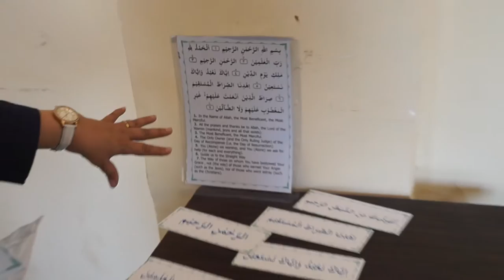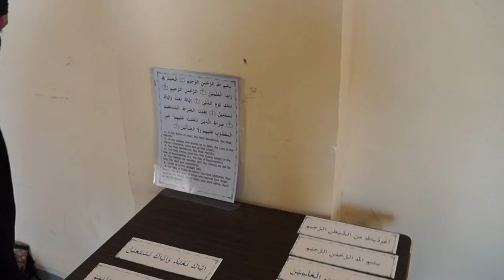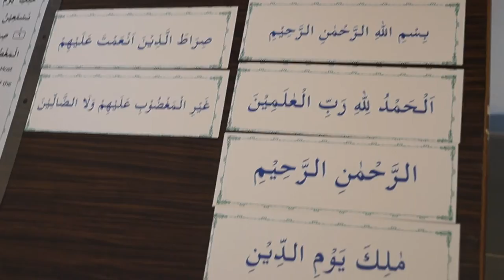Islamic Montessori Teaching 5 Ayah Sequencing Activity